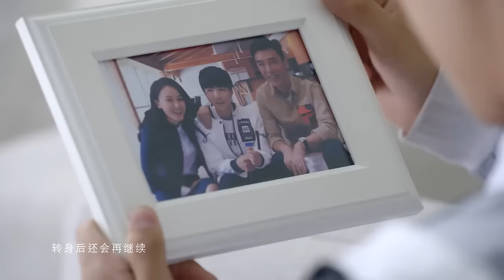【TFBOYS王源】TFBOYS《未来的进击》MV(超少年密码FINDINGSOUL主题曲官方版)-Roy Wang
转自
發布於20160710，若有不妥請告知，會立刻刪除。